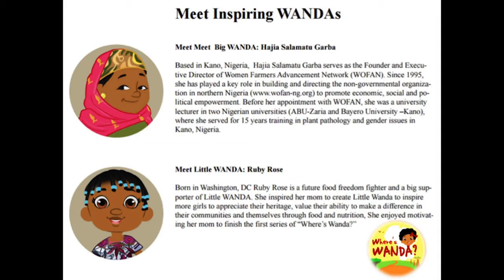How to Pronounce Kano (Real Life Examples!)